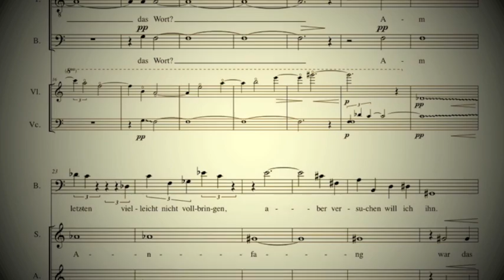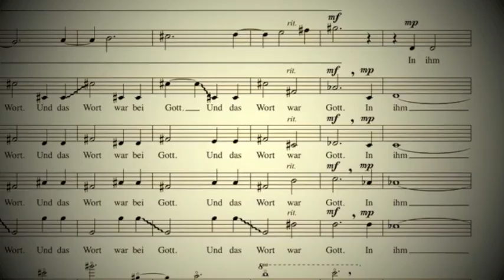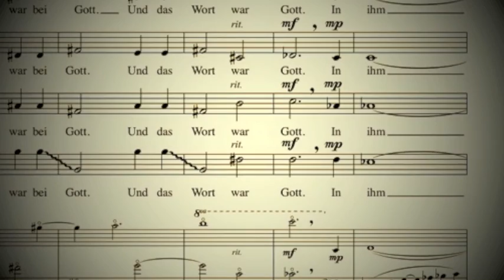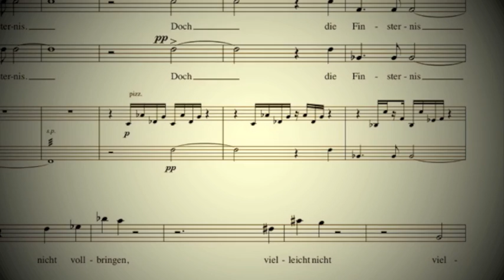Ruedi Debrunner: In wachsenden Ringen (Ausschnitt).m4v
nach Texten von R.M.Rilke und des Johannes-Evangeliums
Vokalensemble opus 48 (Leitung: Peter Baumann)
Michael Leibundgut, Bass
Stefan Glaus, Violine
Ursula Baumann, Cello